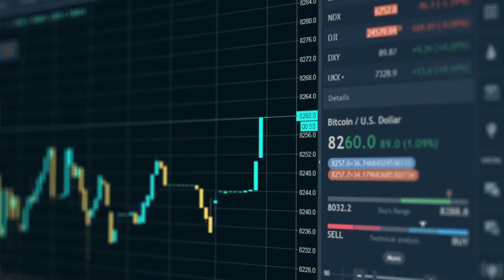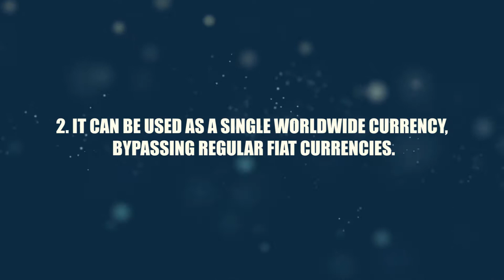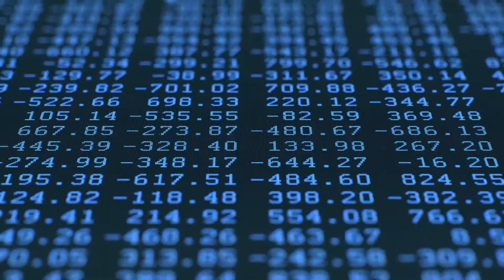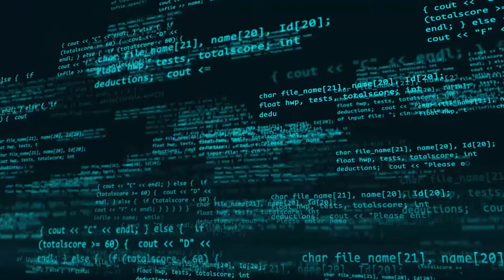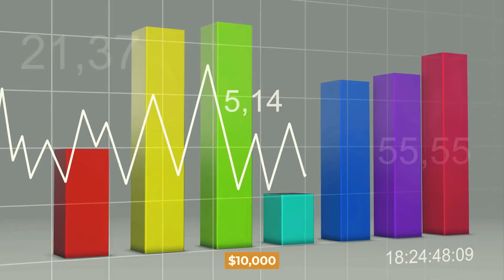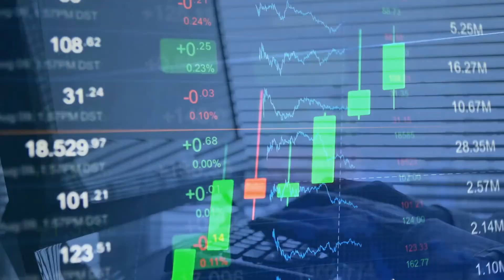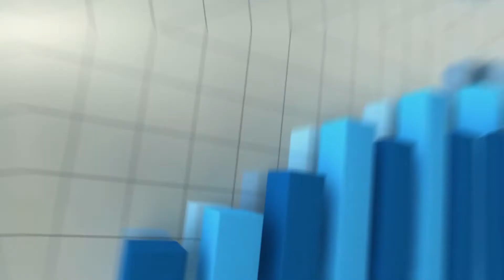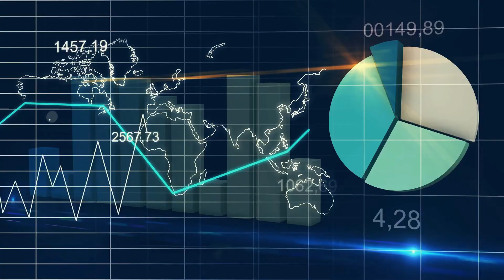HOW BITCOIN CREATES MANY NEW MILLIONAIRES: What Is Bitcoin & How It Works & Make Thousands Per Day?!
If you still don't know what Bitcoin is, you must watch this video ASAP before you miss the biggest opportunity of a lifetime to make HUGE amounts of money! The perfect storm: between global governments money printing and multiple nations transitioning their currencies to digital money! Get in before it's too late.